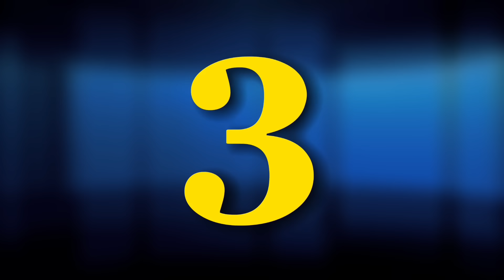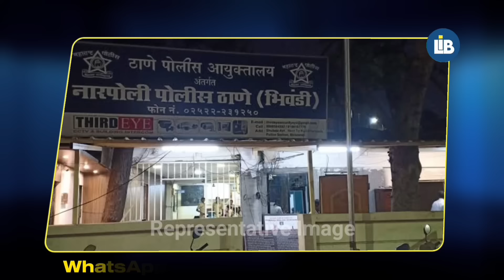23 July Top News • Sadak ke gadhho ki wajah se palti rikshaw • Waterfall me bahe 2 yuvak,Video viral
‼️Bhiwandi me chori ke mukhtalif mamlo ne logo ko daraya!!

👉  Sadak par chalne wale ko gadi ne maari takkar
👉 Sadak ke gadhho ke karan palti rikshaw
👉   Building ki balcony girne se 11 saal ka bachha ghayal